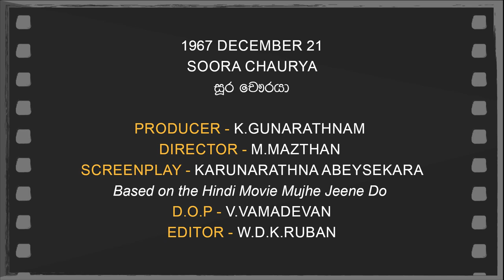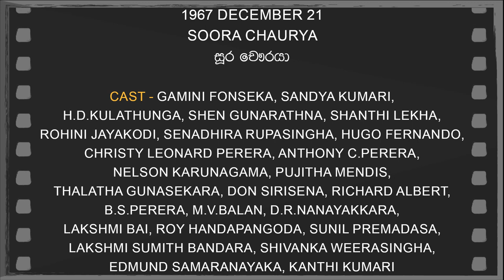Daily Movies 21 12 1967 SOORA CHAURYA ඔන්චිල්ලා තොටිලි කොයින්දෝ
1967 DECEMBER 21
SOORA CHAURYA
සූර චෞරයා
PRODUCER -K.GUNARATHNAM
DIRECTOR -M.MAZTHAN
SCREENPLAY -KARUNARATHNA ABEYSEKARA
Based on the Hindi Movie Mujhe Jeene Do
D.O.P -V.VAMADEVAN
EDITOR -W.D.K.RUBAN
LYRICS -KARUNARATHNA ABEYSEKARA
PLAYBACK -SUJATHA PERERA,
MOHIDEEN BEIG,
CHRISTY LEONARD PERERA,
MORRIS DAHANAYAKA
CAST-GAMINI FONSEKA,SANDYA KUMARI,
H.D.KULATHUNGA,SHEN GUNARATHNA,SHANTHI LEKHA,
ROHINI JAYAKODI,SENADHIRA RUPASINGHA,HUGO FERNANDO,
CHRISTY LEONARD PERERA,ANTHONY C.PERERA,
NELSON KARUNAGAMA,PUJITHA MENDIS,
THALATHA GUNASEKARA,DON SIRISENA,RICHARD ALBERT,
B.S.PERERA,M.V.BALAN,D.R.NANAYAKKARA,
LAKSHMI BAI,ROY HANDAPANGODA,SUNIL PREMADASA,
LAKSHMI SUMITH BANDARA,SHIVANKA WEERASINGHA,
EDMUND SAMARANAYAKA,KANTHI KUMARI